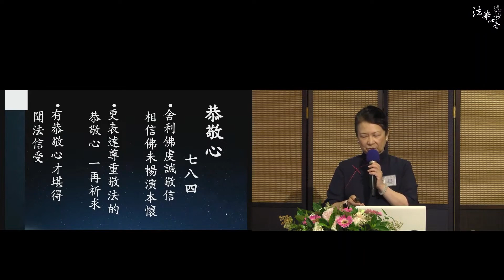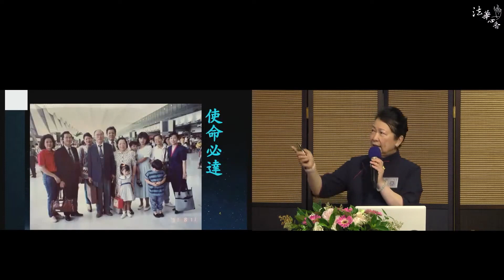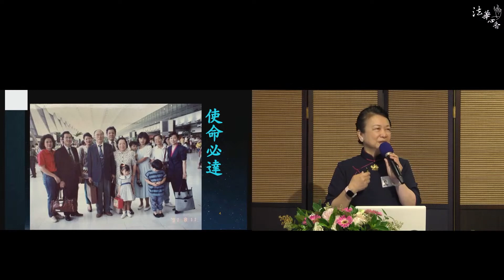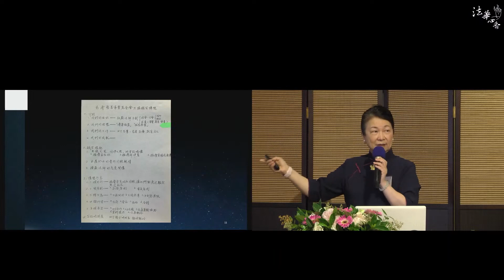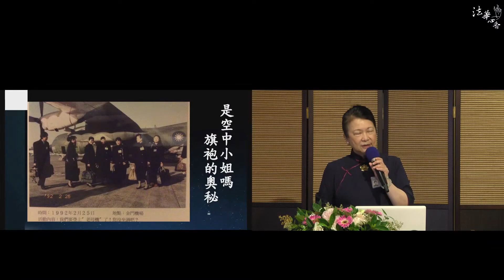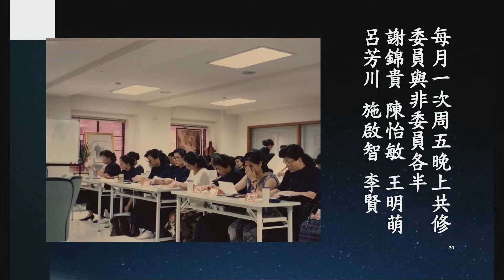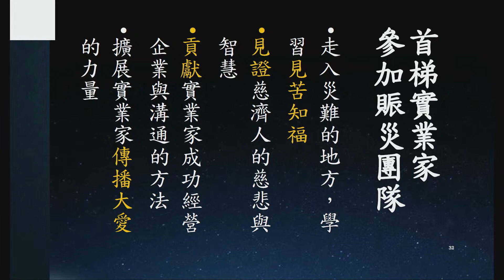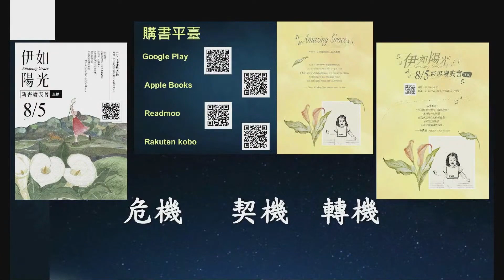生命故事 莫忘那一念 李憶慧20230504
02生命故事 莫忘那一念 李憶慧20230504